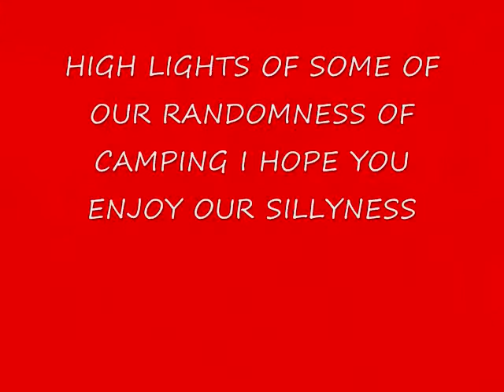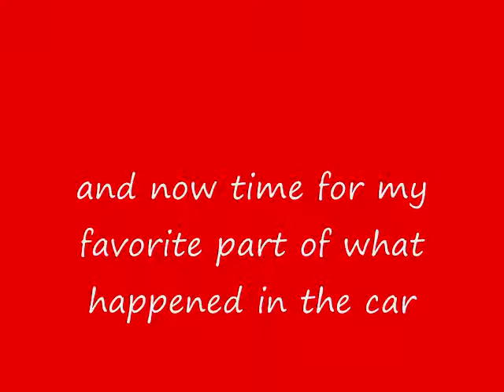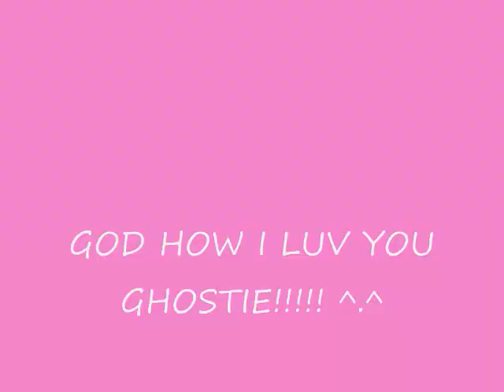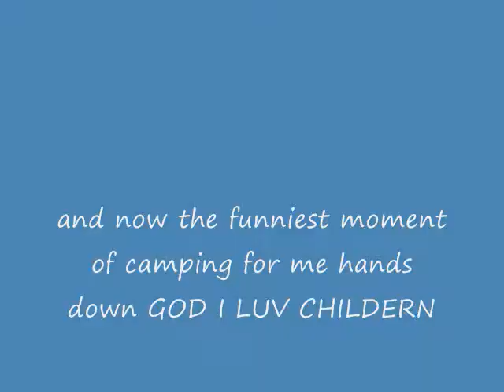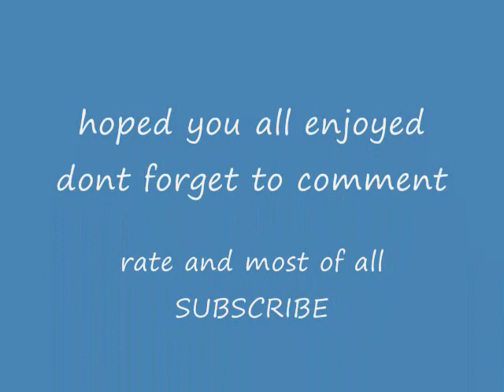Vlog, highlights of our camping trip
hey everyone an old vids i took during the summer but forgot to put it up, this is my friends and me on our yearly camping trip to. we camp near a beach so its nice to go the the beach every day for 4 days! i hope you all likes please comment rate and sub if you havent!!!